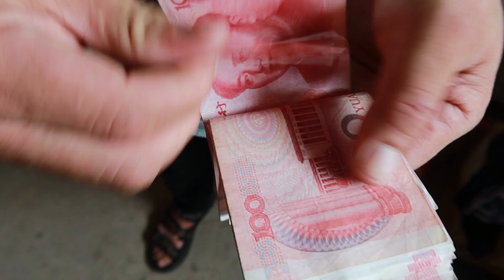喬爸心疼喬媽挑水餵豬太辛苦，拿3000元私房錢，買電動三輪送給她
更多精彩视频看这里👇👇：
小喬婚房裝背景牆： 本频道内容旨在分享日常生活，绝对没有动物虐待的情况。